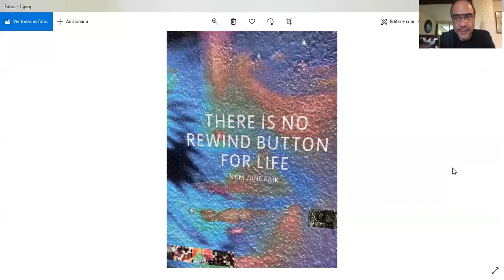1 curadorx, 1 hora: Marcello Dantas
Marcello Dantas nasceu no Rio de Janeiro, Rio de Janeiro, Brasil, em 1968. Ele é um premiado curador e diretor artístico com ampla atividade no Brasil e exterior. Criador interdisciplinar, é responsável por inovar o conceito de museologia no país, trazendo doses sem precedentes de tecnologia, interatividade e recursos multimídia, proporcionando experiências de imersão por meio dos sentidos e da percepção. É formado pela New York University e membro do conselho de diversas instituições internacionais. É mentor de artes visuais do Art Institute of Chicago e, desde 2014, integra o corpo de curadoria da Bienal de Vancouver. Em 2017 foi agraciado com a Ordem do Mérito Cultural pelo Ministério da Cultura do Brasil.

[Marcello Dantas was born in Rio de Janeiro, Rio de Janeiro, Brazil, in 1968. He's an awarded curator and artistic director with wide activity in Brazil and abroad. An interdisciplinar creator, he's the responsible for innovating the concept of museology in the country bringing unprecedented doses of technology, interactivity and multimedia resources, providing immersion experiences through the senses and perception. He studied at the New York University and is a member of boards in many international institutions. He is a visual arts mentor at the Art Institute of Chicago and, since 2014, he's part the curatorial team of the Vancouver Biennale. In 2017 he received the Order of Cultural Merit by the Ministry of Culture of Brazil]

///imagem selecionada|selected image: frase de Nam June Paik, fotografia do curador (Nam June Paik's phrase, photo by the curator)///

[entrevista realizada em 30 de outubro|interview recorded on october 30th]